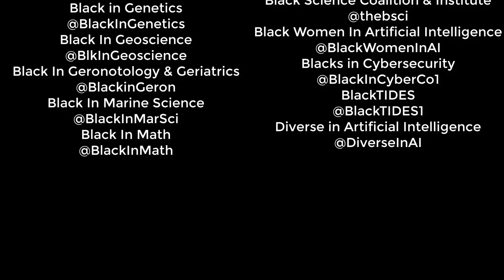We Are Black In X - Introducing Jessica Esquivel, Charles Brown II - Black in Physics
Dr. Jessica Esquivel (@DrEsquivelPhD) does research in particle physics, machine learning and Dr. Charles Brown, II (@CDBrownII) does research in many-body quantum physics and materials & equity in STEM. They are @BlackInPhysics and they are BlackInX.
They are BlackInPhysics and they are BlackInX.

We are here to bring awareness, share resources, support each other and amplify our work.

As evidence of the powerful work done by the Black in X collective movement in 2020, Science Magazine stated that the Black In X Movement was the runner-up for the 2020 Breakthrough of the Year due to their work confronting anti-Black racism.

Producer Carlotta A. Berry, Ph.D.
Director Carlotta A. Berry, Ph.D.
Editor Kennedy A. Berry

Music Camtasia Studio Library
"Horizonbound"
Black in X Logo Samantha Theresa Mensah

Black Botanists Week @BlkBotanistsWk
Black In Anatomy @BlackInAnatomy
Black In Astro @BlackInAstro
Black In Biophysics @BlackInBiophys
Black In Cancer @BlackInCancer
Black In Cardio @BlackInCardio
Black In Chemistry @BlackInChem
Black In Computing @BlkInComputing
Black In Data @BlkInData
Black In Engineering @BlkInEngineerng
Black In Environment @BlackInEnviron
Black in Genetics @BlackInGenetics
Black In Geoscience @BlkInGeoscience
Black In Geronotology & Geriatrics @BlackinGeron
Black In Marine Science @BlackInMarSci
Black In Math @BlackInMath
Black In Mental Health @BlackInMH
Black In Microbiology/Black Microbiologists Association @BlackInMicro
Black In Nanotechnology @BlackInNanotech
Black In Physics @BlackInPhysics
Black In Physiology @BlackInPhysio
Black In Public Health @BlackInPHealth
Black In Robotics @BlackInRobotics
Black in STATS @blackinstats
Black In STEM Education @BlackInSTEMED
Black In Swimming @BlackInSwimming
Black Science Coalition and Institute @thebsci
Black Women In Artificial Intelligence @BlackWomenInAI
Blacks in Cybersecurity @BlackInCyberCo1
BlackTIDES @BlackTIDES1
Diverse in Artificial Intelligence @DiverseInAI